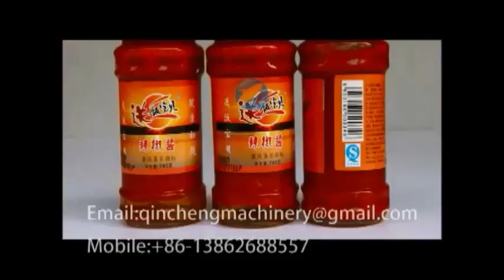automatic servo piston filling vacuum capping labeling machine filling line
CHANGZHOU QINCHENG PACKING MACHINERY CO;LTD

I. 1liter piston filling machine
Major characteristics:
1. The filling machine is suitable for syrup, oral liquid, EC, suspending agent, honey, soy sauce, washing liquid, cream and other products can be widely used in pharmaceutical, chemical, food, such as lubricating oil in various industries.
2. servo motor control system and imported material seal filling measurement overall adjustment, ensure the measurement precision and stability.
3.Meet with GMP standard requirements, each pipeline connected by fast loading, convenient disassembly and cleaning, and material contact parts and exposed parts are made of high quality stainless steel material,
4. this machine adopts PLC control, touch screen operation, has the characteristics of easy, convenient adjustment and high stability.

II. Main Technical Parameter:
1. Capacity: 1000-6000 bottles/hr. customized
2. Applicable Range: Φ（40-100）*（80－230）mm Round Bottle
(40－100) * (40－100) * (80－230) mm Flat / Square Bottle
3. Filling Range：50ml-10L
4.Filling head: 1-24 nozzles customized
5. Precision：±0.5%
6. Air Pressure：0.6～0.8 MPa
7. Power Source：～380V、50Hz customized
8. Power：2.5KW
9. External Dimension：2000×1150×2300mm
10. Weight：About 600Kg

Vacuum capping machine

This machine is used for capping glass jar which contained condiments,beverage and so on. After equipped with vacuum system, the machine pump air to make the glass jar into vacuum state, and then seal with screw cap. It could prolong the shelf life and improve the mouthfeel.It is automatic jar-in,automatic cover down,no-jar-no-cover and vacuum function.
It is a fully automatic vacuum and capping machine for round and abnormal shape glass jar. It is ideal machine for food plants.

 Type:Capping Machine                                   Condition:New
Application:OtherDriven Type:Electric                      Automatic Grade:Automatic
Power:2KW                                            Packaging Type:Other
Dimension(L*W*H):3250*660*1500mm                    Weight:650kg                                          Certification:ISO9001
After-sales Service Provided:Engineers available to service machinery overseas
Capping speed:40 Bottles/min                             Function:Glass bottle capping
Material:Stainless Steel                                  Warranty:Life Long Service
Usage:Glass bottle vacuum capping
Packaging & Delivery
Packaging Detailswooden case packing                     Delivery TimeWithin 45days from order date

Technical Parameter

Capacity: 40 b/m
Applicable bottle cap: 38-82mm
Applicable bottle height: 30-180mm
Breaking rate: less than 1%
Power: 2.0Kw
Dimension: 3250*660*1500mm